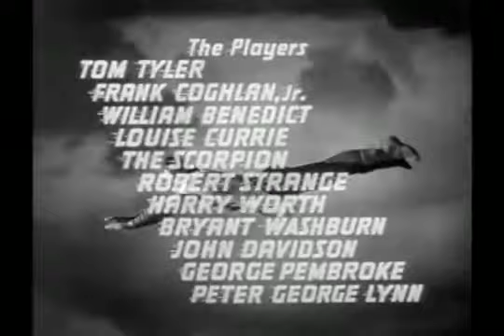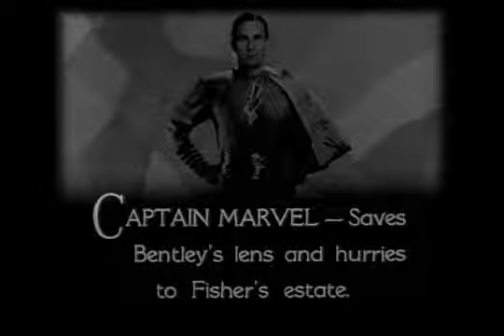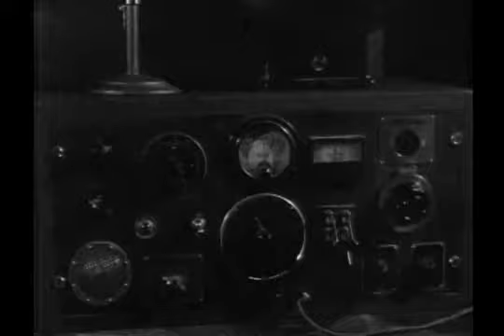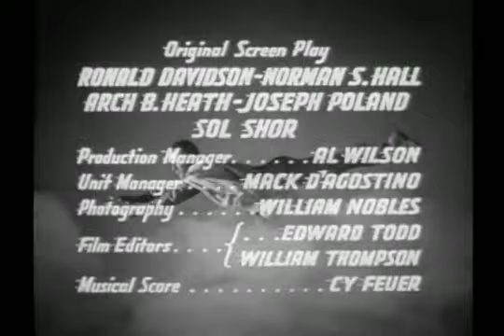The Adventures of Captain Marvel - Chapter 7: Human Target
Considered by many to be the finest serial ever made, The Adventures of Captain Marvel chronicles the exploits of "The World's Mightiest Mortal" as he combats The Scorpion, a hooded villain intent on obtaining six optical lenses that, when aligned properly, turn ordinary stones into gold!